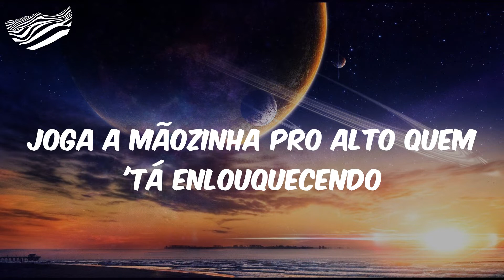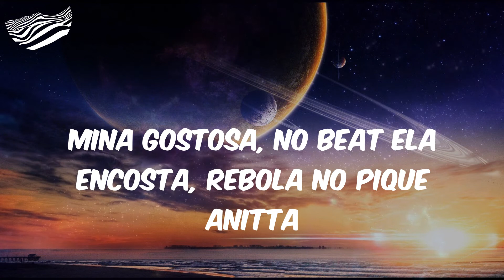DANÇARINA - Letra - PEDRO SAMPAIO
Letra DANÇARINA PEDRO SAMPAIO

Letra:
Essa menina é o puro talento descendo
Joga a mãozinha pro alto quem 'tá enlouquecendo
No bailão, ela gosta de bailar
Mina gostosa, no beat ela encosta, rebola no pique Anitta
Escuta a batida e do nada ela vira dançarina
Ah, doida pra sentar
Ah, ê
Eu vou provocar, vou descer, vou instigar
(Joga pro alto) essa menina é o puro talento descendo
Ah, ê
Doida pra sentar

PEDRO SAMPAIO, DANÇARINA, DANÇARINA PEDRO SAMPAIO, PEDRO SAMPAIO DANÇARINA, Letra PEDRO SAMPAIO DANÇARINA, funk, funk hits, hits funk, letra funk